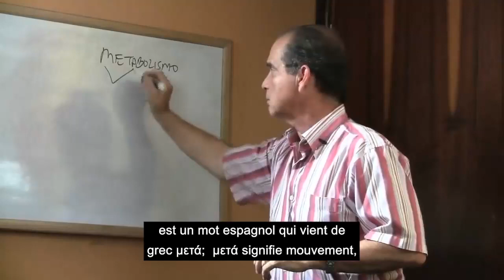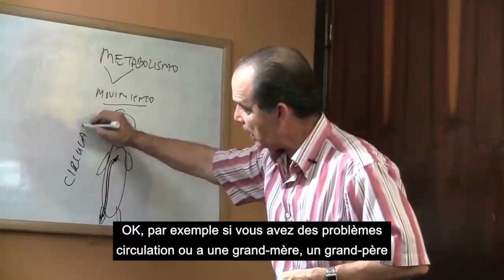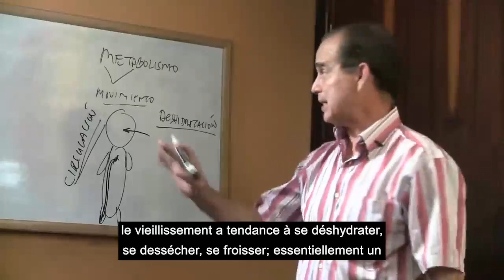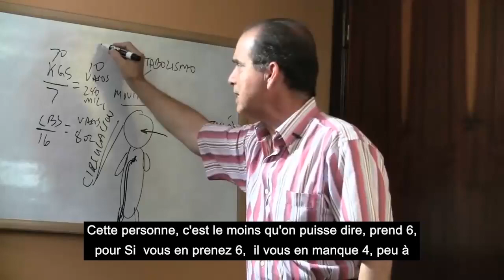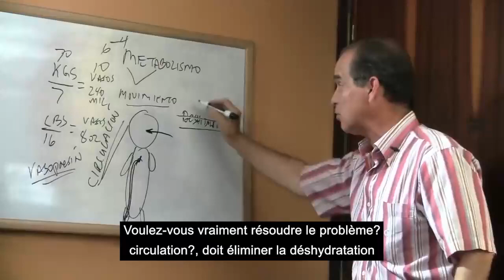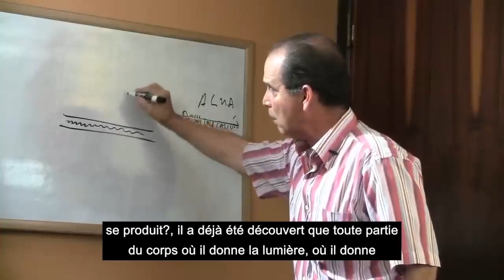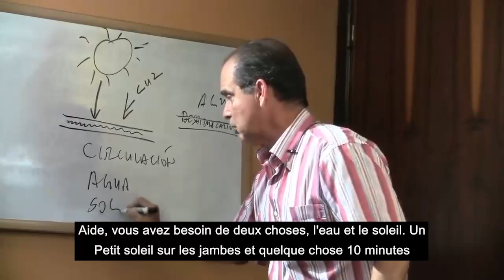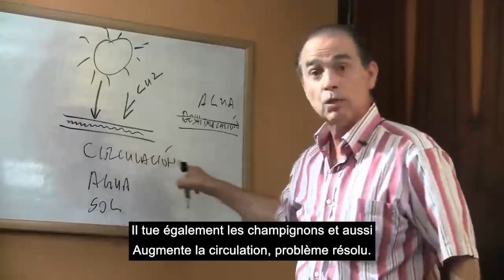#892 Problèmes de circulation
Dans cet épisode, Frank Suárez explique pourquoi la respiration et l'hydratation, ou la consommation régulière d'eau sont importantes pour que la circulation sanguine du corps soit adéquate et évite les problèmes de haute ou basse pression.